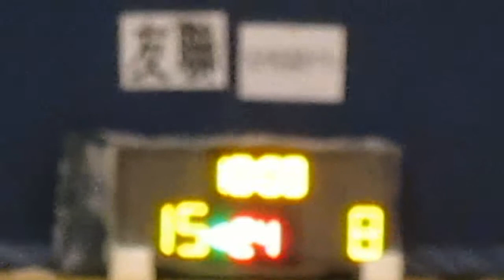RBLHK041014 YAU LUEN vs ORGAZMO chunk 1